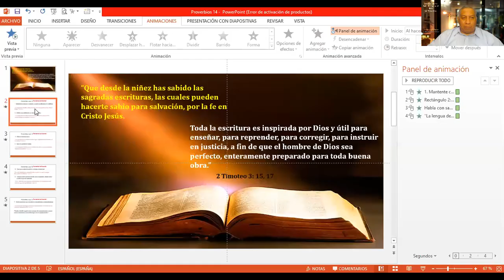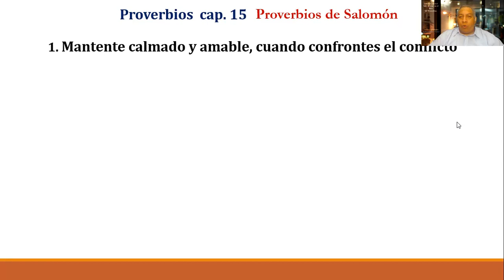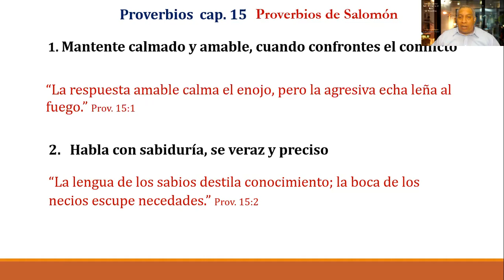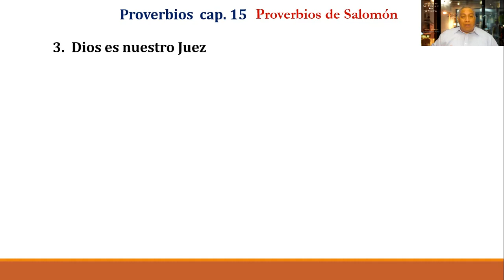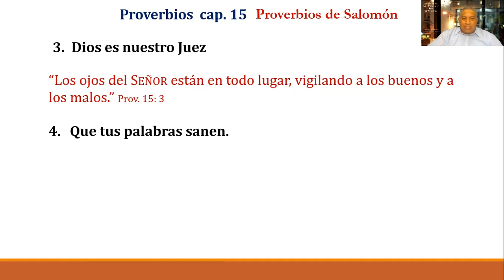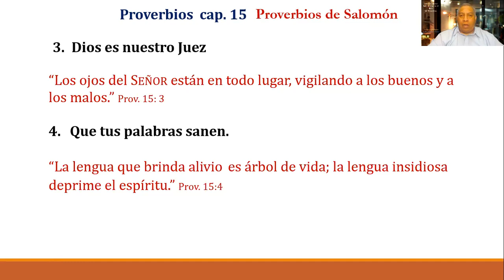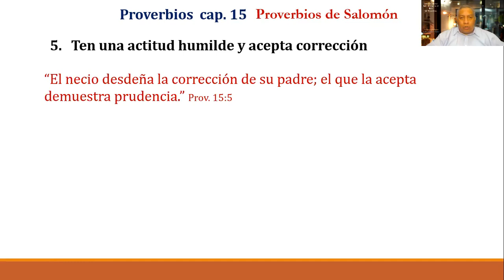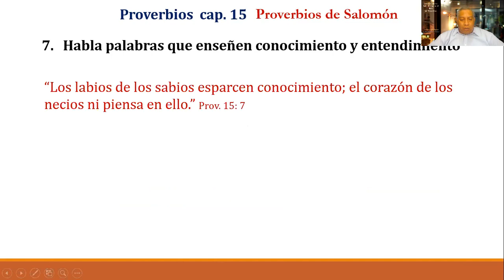Proverbios 15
Proverbios 15 nos presenta claves efectivas para una cualidad esencial del líder: La Comunicación. Los líderes deben lograr comunicarse con efectividad aún en medio de la presión de un conflicto. Si dominas la comunicación, manejarás el conflicto. Dios espera que los líderes manejen el conflicto en las organizaciones donde les toque servir. Anota estos consejos, apréndelos y vívelos, y tendrás éxito manejando la comunicación aún en los conflictos. Gracias por continuar en el reto